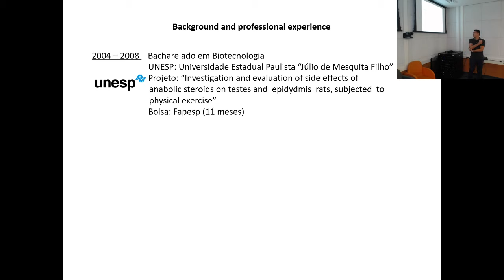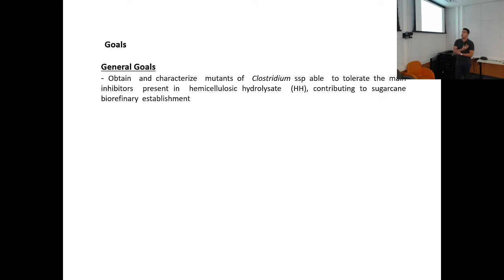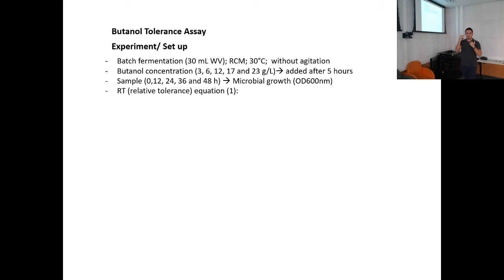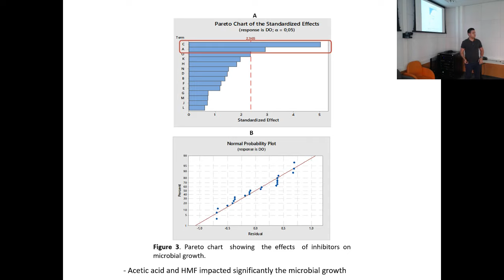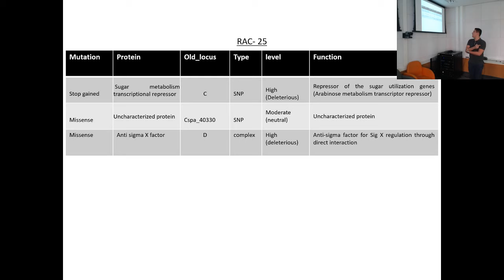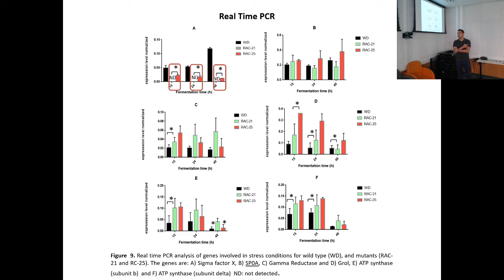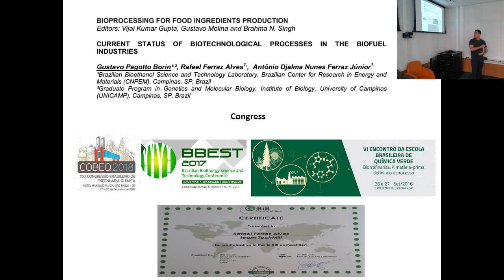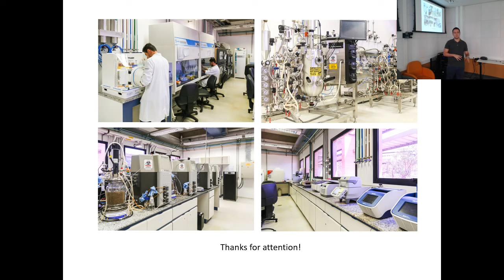Produção de biobutanol - Desenvolvimento de cepa resistente a inibidores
Seminários Bioenergia Unicamp - Rafael Ferraz Alves (03/04/2019)

"A hyperbutanol producer evolved strain of C. saccharoperbutylacetonicum obtained by adaptive laboratory evolution to tolerate the main inhibitors present in hemicellulosic hydrolysate"